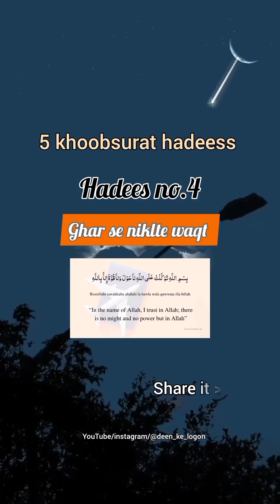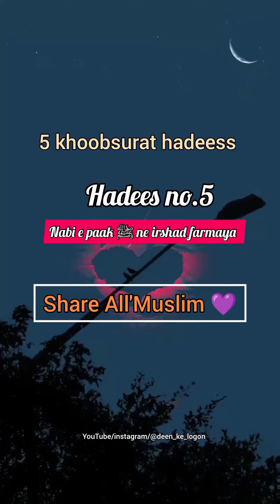@//5 khubsurat Hadees//Five Beautiful Hadees//YouTube//Family//Islamic Teacher//Islamic Hadees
5 khubsurat hadees islamic youtube world hussain sabir blogs